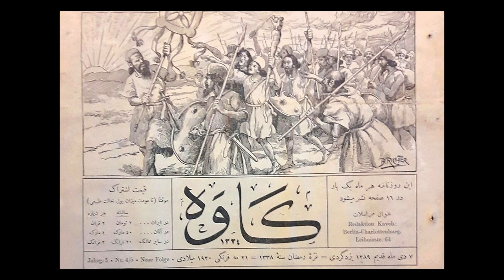کوچ ایرانیان 220 - گفتگوی علی لیمونادی با آقای دکتر مهران براتی در رابطه با نقش اپوزیسیون در 42 سال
Kooche Iranian 220- Ali Limonadi in a discussion with Dr. Mehran Barati about 42 years of the Islamic Republic regime in Iran.